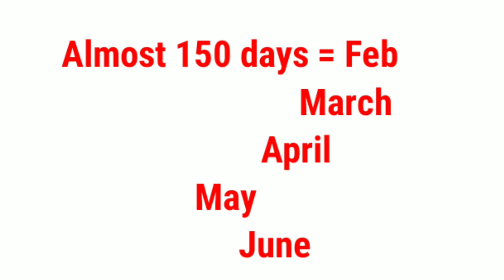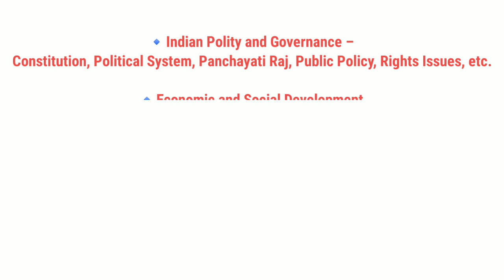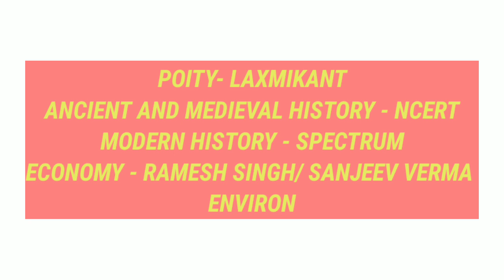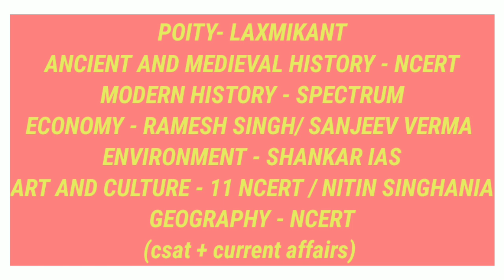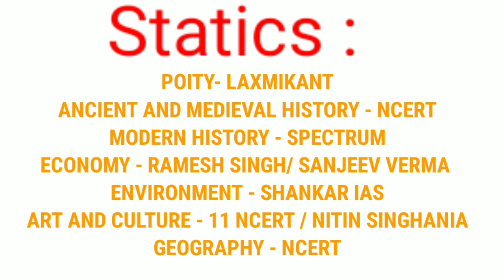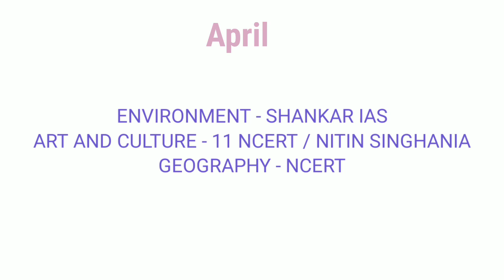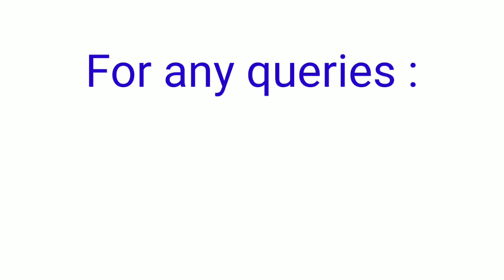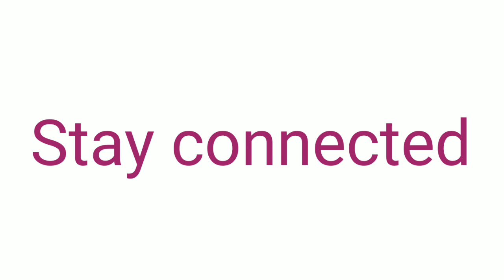How to crack UPSC CSE Prelims 2021 in 5 months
🔴UPSC ENTIRE STRATEGY